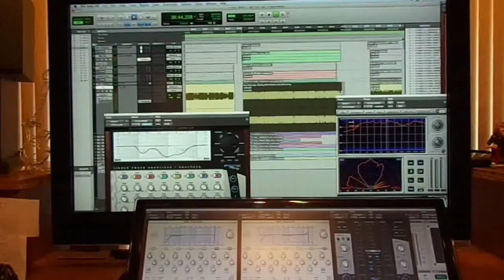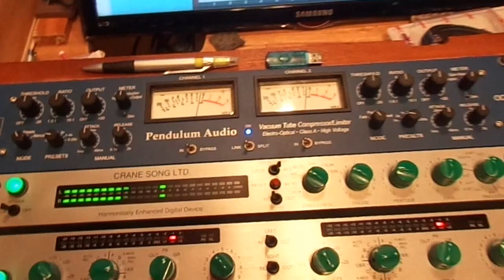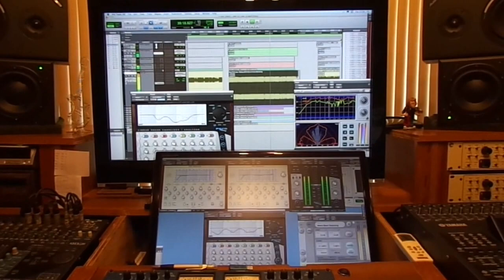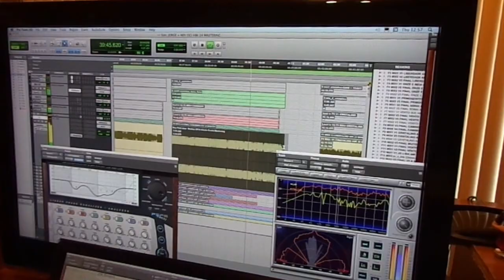Ney Platt Mastering by Alécio Costa 001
Masterização do Primeiro CD autoral  de Ney Platt, saxofonista/flautista catarinense.
Mixado e Produzido por Jorge Lacerda & Ney Platt
Masterizado por Alécio Costa, Novembro/2012.